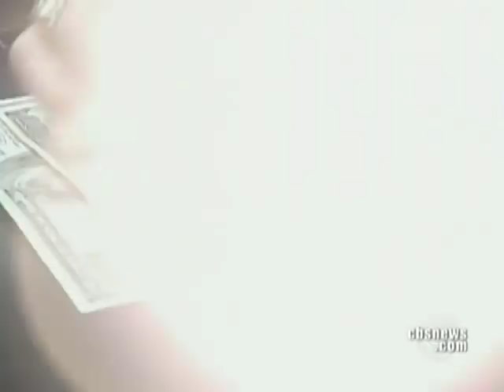Even The Rich Need A Loan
During these tough economic times, even the rich are in a crunch. Ben Tracy reports how many affluent people are putting up their valuables as collateral for a loan.